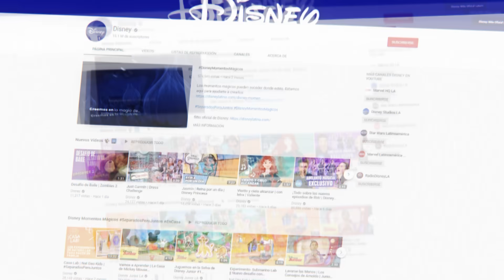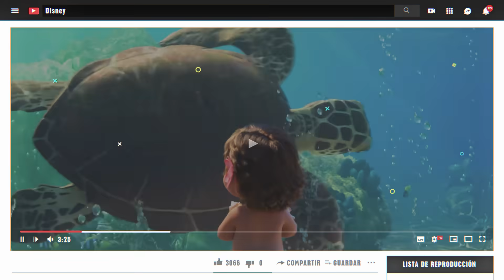Disney: La casa de todo lo que te gusta 🏠😃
La casa de todo lo que te gusta 🏠😃